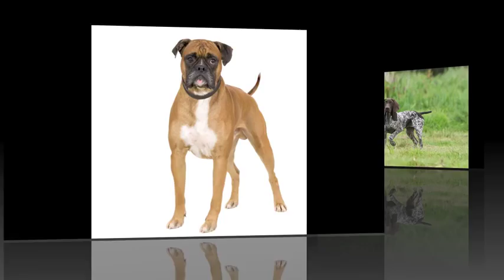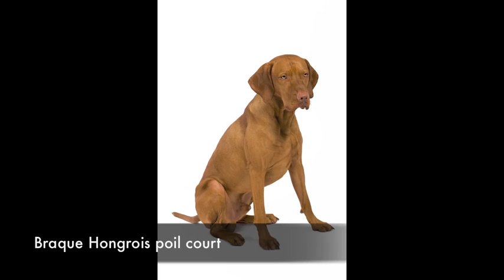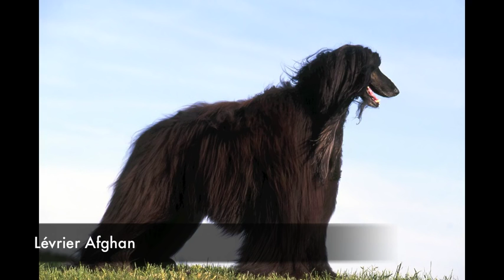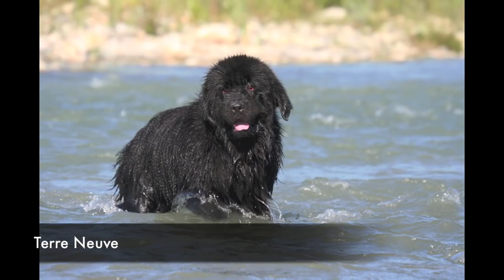Races de chiens